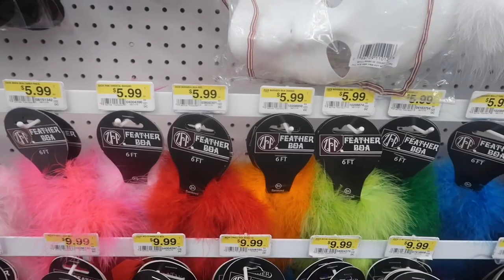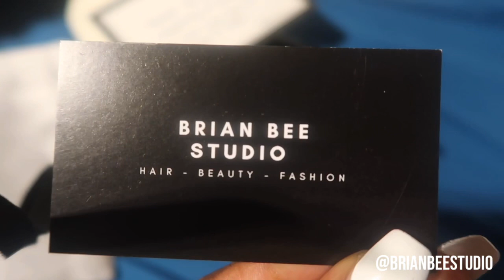productive day in my life: running errands, new goodies + making fur slides!✨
Hey guys!💕 Today’s video is a VERY productive day in my life. Thought this would be great since you guys asked about this in my Q&A. I hope you guys enjoy this video!

FAQ———

Age: 20
School: Coastal Carolina University
Major: Computer Science
Camera: Canon G7X Mark ii
Video Editor: IMovie